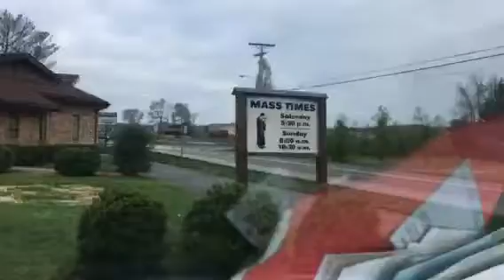Sing-Song Kid’s Version of The Lord’s Prayer